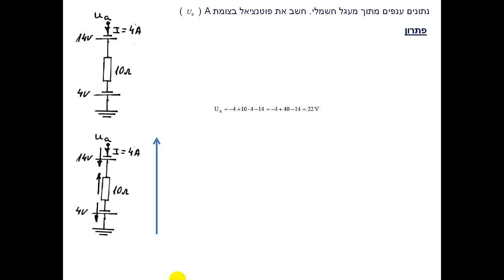דף תרגילים 16 מציאת מתחים בין שתי נקודות תרגיל 12